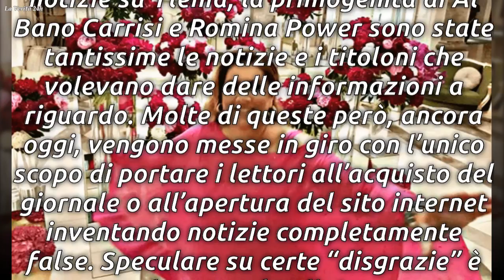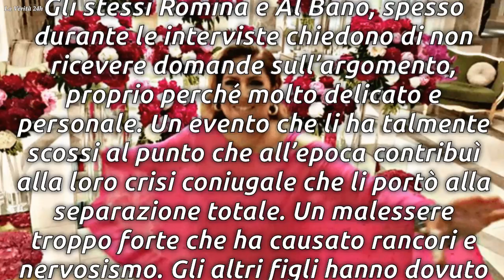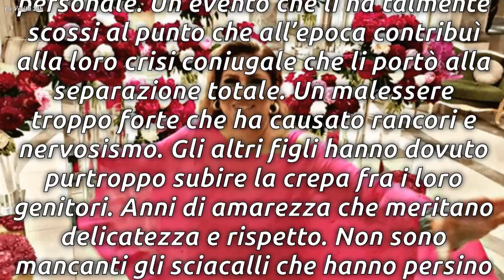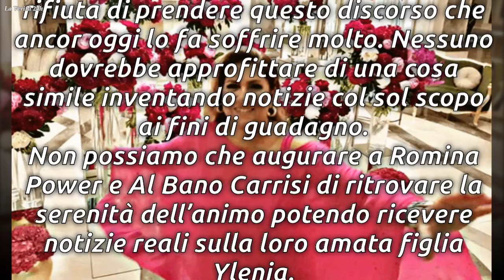Romina Power racconta da sempre le sue sensazioni riguardo la drammatica storia e nei suoi occhi / L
Romina Power racconta da sempre le sue sensazioni riguardo la drammatica storia e nei suoi occhi / La Verità 24h